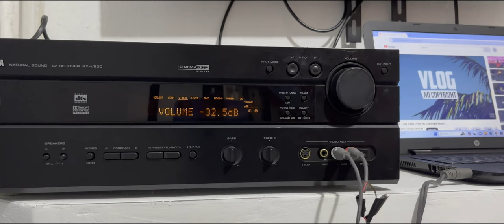CÓMO cambiar las entradas de sonido de tu YAMAHA RX v630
Para poder escuchar tus pistas, canciones videos o videos de YouTube o documentales, Disney hulu, HBO.

00:00 Resumen
0:11 Auxiliar de video
0:16 como cambiar las entradas.
0:24 Localizar la entrada a poner.

¿Alguna pregunta? ¡Pregunta en los comentarios!
QUÉ VER A CONTINUACIÓN EN EL CANAL:
Como hacer que tu YAMAHA RX V630 funcione el SONIDO por los PARLANTES

👇👇👇Please COPY & PASTE this in your video description to properly Credit!👇👇👇

Song: Rem Sun - Sax Vibes